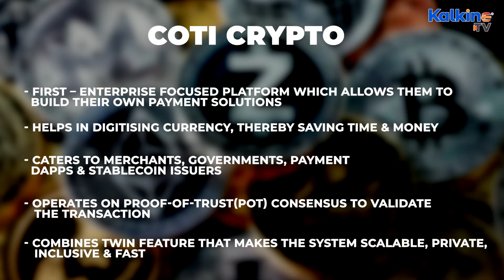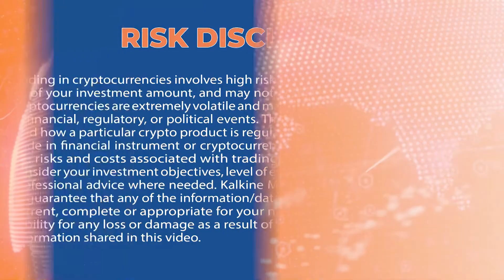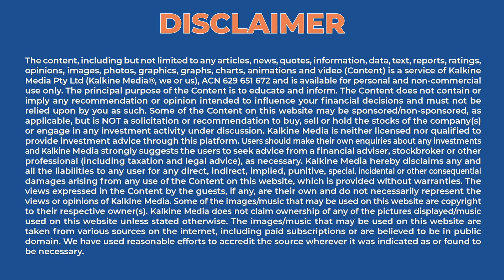Why is COTI (COTI) Crypto Zooming?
COTI (COTI) crypto claims to be the first enterprise-focussed platform, which allows them to build their own payment solutions. On 18 July, COTI was witnessing a rally as it was up by 4.89% and a volume gain of 17.37%, according to CoinMarketCap. COTI, according to CoinMarketCap, was trading at US$0.104705 with a volume of US$1,94,06,342 over a day.